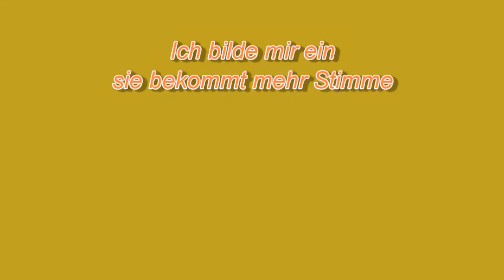Trick 87 Honey bellen auf Handzeichen Nr 2 -2012-02-26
Ich habe den Eindruck sie bekommt mehr Stimme .. wenn das überhaupt möglich ist .. auf jeden Fall wird sie ausdauernder :-)